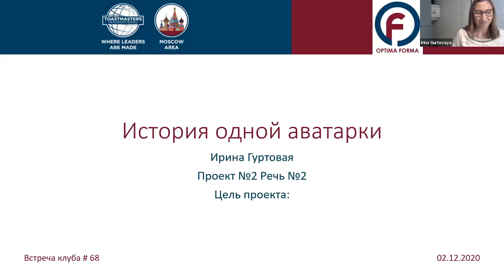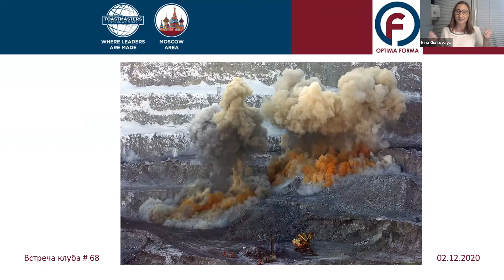Встреча №68: Речь №1 – Ирина Гуртовая